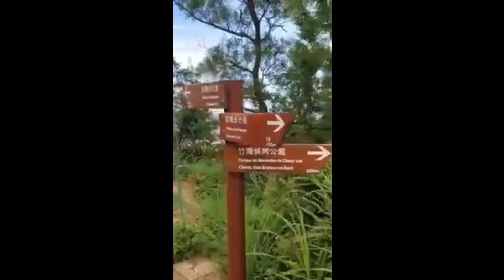COLOANE,MACAU HIKING I OFW BatangMacau13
This video bout the HIKING @ COLOANE MACAU

Hi Everyone  kindly watch my latest videos on my Youtube Channel!